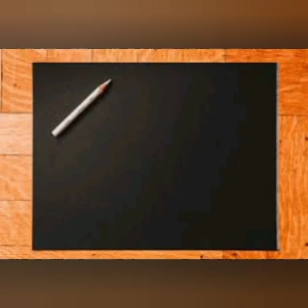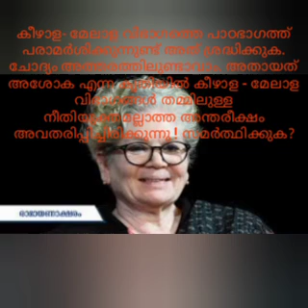അശോക/സാറാ ജോസഫ്/ കഥാമാതൃകകൾ/KannurUniversity/Common Malayalam/1st Semester/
അശോക/സാറാ ജോസഫ്/ കഥാമാതൃകകൾ/KannurUniversity/Common Malayalam/1st Semester/ ‎@wondeR in somethinG